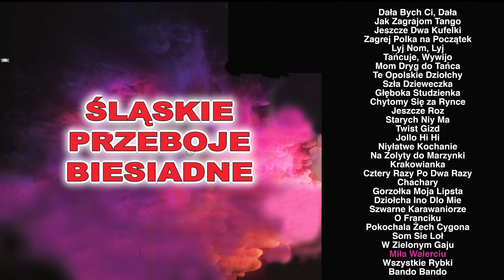Śląskie Przeboje Biesiadne [full album music 4K]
Śląskie Przeboje Biesiadne

00:00:00 intro
00:00:05 Dała Bych Ci, Dała
00:03:38 Jak Zagrajom Tango
00:07:11 Jeszcze Dwa Kufelki
00:11:21 Zagrej Polka na Początek
00:13:59 Lyj Nom, Lyj
00:17:43 Tańcuje, Wywijo
00:21:25 Mom Dryg do Tańca
00:25:08 Te Opolskie Dziołchy
00:28:11 Szła Dzieweczka
00:32:25 Głęboka Studzienka
00:36:47 Chytomy Się za Rynce
00:40:21 Jeszcze Roz
00:44:05 Starych Niy Ma
00:48:46 Twist Gizd
00:53:20 Jollo Hi Hi
00:57:19 Niyłatwe Kochanie
01:01:16 Na Zolyty do Marzynki
01:05:26 Krakowianka
01:09:56 Cztery Razy Po Dwa Razy
01:13:09 Chachary
01:17:21 Gorzołka Moja Lipsta
01:22:04 Dziołcha Ino Dlo Mie
01:25:56 Szwarne Karawaniorze
01:29:09 O Franciku
01:35:05 Pokochala Żech Cygona
01:37:25 Som Sie Loł
01:40:49 W Zielonym Gaju
01:46:47 Miła Walerciu
01:53:22 Wszystkie Rybki
01:57:32 Bando Bando